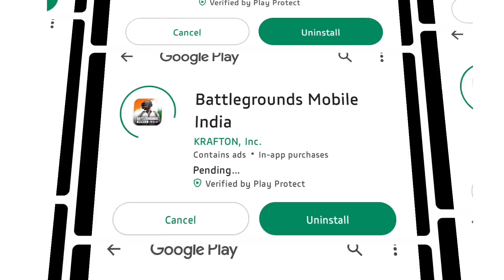Finally BGMI Login Successfully 😍 How To Login Bgmi | Bgmi Server चालू हो गया | Bgmi Unban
HOST - SUROJIT